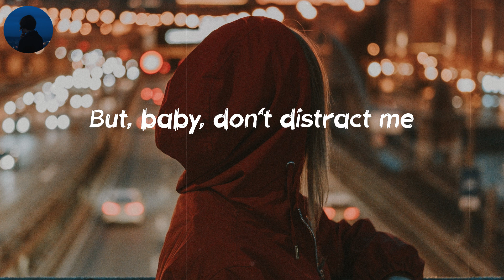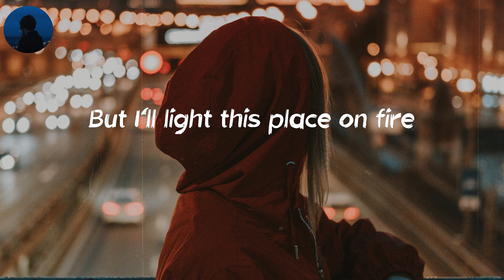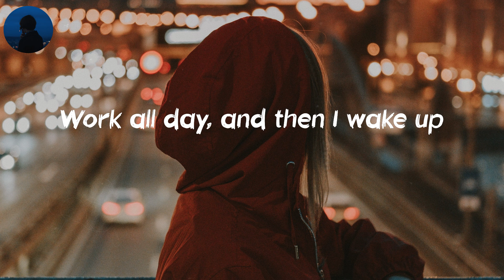Life Goes On - Oliver Tree (Lyrics)